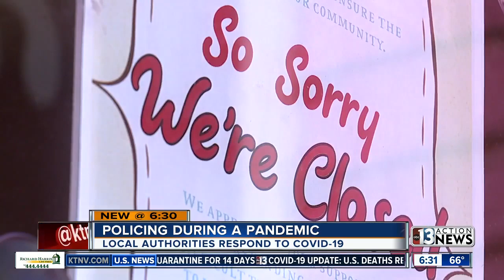Policing during a pandemic in Las Vegas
Shuttered shops and rising unemployment have many in our community worried about a possible spike in crime. 13 Chief Investigator Darcy Spears took those concerns to LVMPD's top brass to get details on what it takes to police a pandemic.